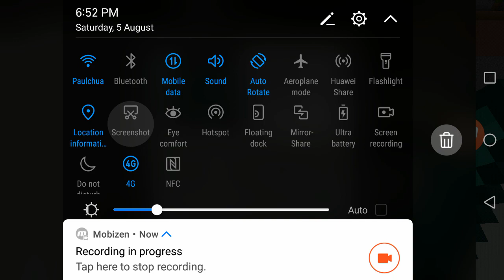Minecraft pe ctf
Playing minecraft ctf